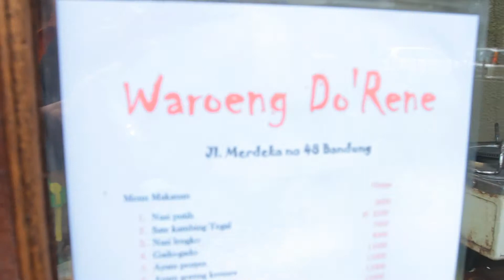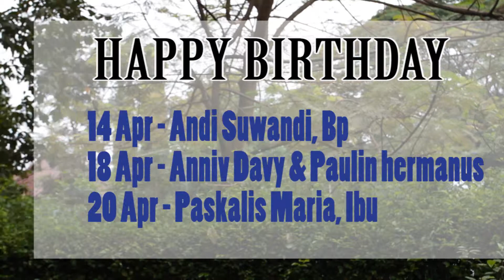Pengumuman JB3 Bandung, 14 April 2013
Storyline and Storyboard: Faizal F. Riadi
Scripts: Faizal F. Riadi
Photos and Pictures: Vera Chiu
Camera: Andy S. Permana
Casts: Faizal F. Riadi, Coach Herry, and Valdez Sitepu
Taken Date: Wed and Thu, 10, 11 April 2013
Location: Stadion PPI, Center Cibeunying